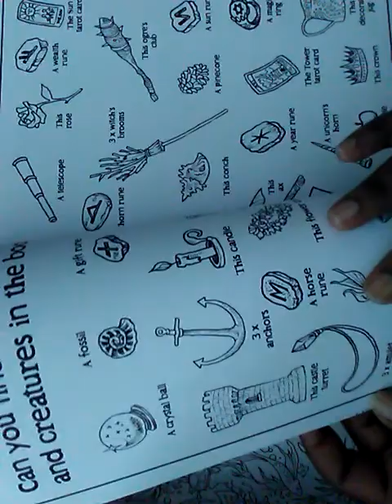Color &Chat - Merman Page from Mythomorphia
Hey y'all Bunni here and we are starting our Merman page from Mythomorphia by Kerby Rosanes for MerMay. I'm naming him Arie.

Book: Mythomorphia by Kerby Rosanes
Pencils: Cra-Z-Art 72ct